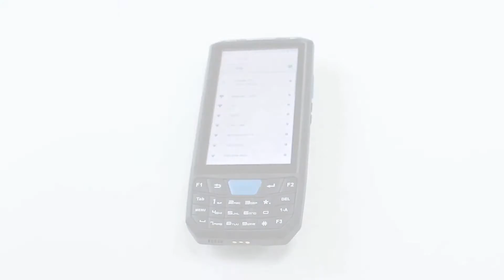You definitely don't want to miss this!!! New Arrival 4.5-Inch Handheld Terminal PDA T80S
Features:
✔Android 8.1 system
✔4G full Netcom
✔RAM/ROM: 2G+16G
✔Wifi+Bluetooth+GPS
✔Support PSAM, Micro SIM card, TF and NFC card
✔QR+2D Scanner and with Camera

☺Do you have a little interest in POS machine and our product?